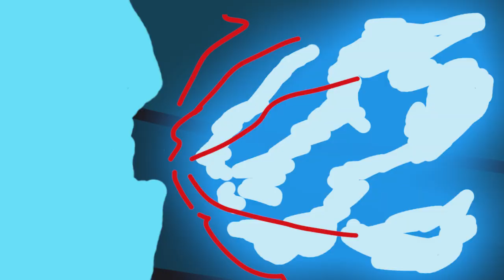Jujutsu Kaisen Opening but in Paint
Although the title says made in paint, I actually use photoshop and adobe premiere to create these videos, sorry if I disappointed anyone 😥